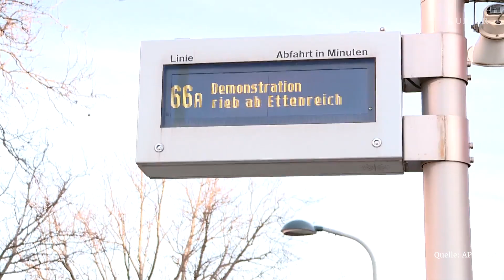Klimaaktivisten blockieren A23 in Wien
Die letzte Generation hat am Montagvormittag die Südost-Tangente und die Kreuzung der Laxenburger Straße mit der Raxstraße in Wien-Favoriten blockiert. Die Regierung habe auf die Forderung nach einem Grundrecht auf Klimaschutz nicht reagiert, daher wird nun wieder geklebt und das öffentliche Leben behindert.